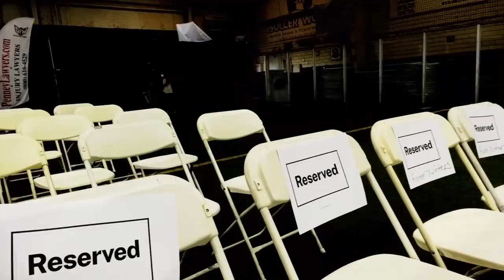Joey Smoak's Last Match vs. Anton Voorhies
Witness a piece of history as Joey Smoak steps into the ring one last time against Anton Voorhies of Blood Bond 64.